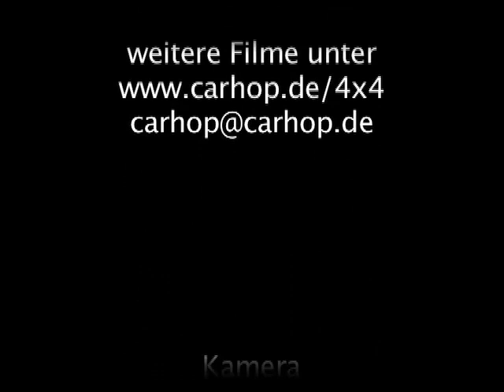05 Quad und ATV im Schnee in Tschechien versenkt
Hier habe ich noch einige Quad-Szenen aus dem Material für
den Off-Road-Film Tschechien 2005 zusammengestellt. Tiefe
Wasserlöscher, Eis und Schnee. Mit einer echt lustigen Szene, bei der ein versenktes Quad aus dem Eis befreit wird.